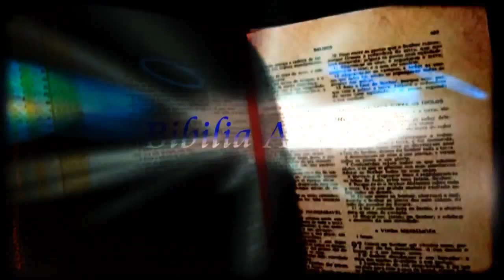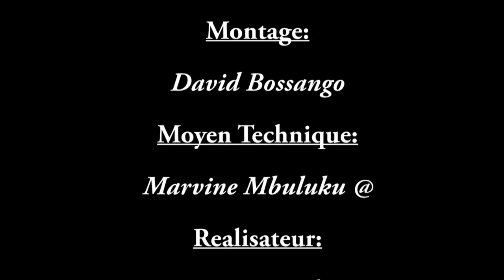LES MALADIES QUI DETRUISENT L'EGLISE past ndinga Luanda Angola